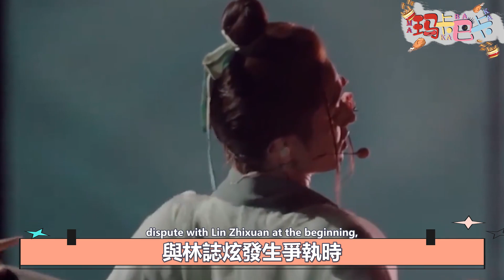從“舞蹈王子”到遺憾止步決賽！沒有成團的李響，到底冤不冤？《披荊斬棘的哥哥》裏最大的“意難平”，他的真性情比你想得更純粹！